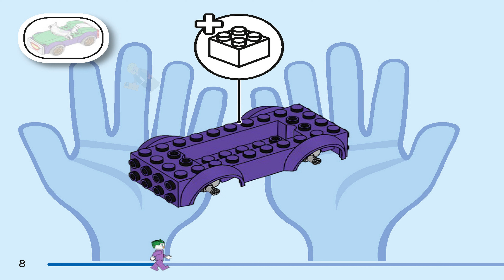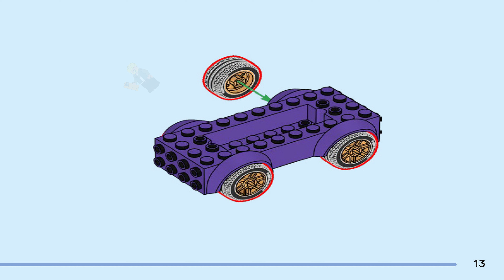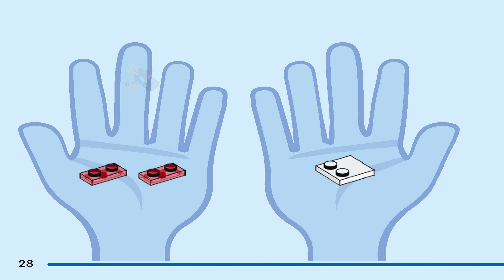LEGO Instructions - DC Comics - 76272 - The Batcave with Batman, Batgirl and The Joker (Book 2)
LEGO 76272 Instructions - The Batcave with Batman, Batgirl and The Joker - DC Comics Super Heroes

76272 LEGO Instructions from the LEGO DC Comics Super Heroes  theme will guide you how to build LEGO The Batcave with Batman, Batgirl and The Joker DC Comics Super Heroes set 76272

If you’re looking for a Batman™ gift for kids aged 4+, this LEGO® Batcave™ toy is the super-hero adventure playset for you! Packed with hands-on, creative activities, The Batcave with Batman, Batgirl™ \u0026 The Joker™ (76272) boosts preschoolers’ confidence, concentration and problem-solving skills.

More than just a Batcave playset, this awesome toy also includes 3 minifigures – Batman, Batgirl and The Joker – a Batwing™ aircraft with folding wings, a push-along car, disc launcher, jail room and fun accessories including a glow-in-the-dark spider. Hands-on features include a flip-switch catapult and ’exploding’ jail doors. The set comes with a chassis Starter Brick to help kids get building underway. Intuitive instructions are provided in the form of a colorful picture-story guide. For added digital fun, builders can zoom in, rotate models in 3D and track their progress using the fun, intuitive LEGO Builder app. This creative toy is a great LEGO Batman gift for kids and budding superheroes.

Batcave™ adventure toy for kids – The Batcave with Batman™, Batgirl™ \u0026 The Joker™ is packed with play scenarios to engage and entertain boys and girls aged 4 and up
Super-hero toys and figures – Includes a buildable car, Batwing™ aircraft and LEGO® Batman™, Batgirl™ and The Joker™ minifigures, plus a large chassis Starter Brick to make building quick and fun
Batman™ themed creative toy – The Batcave™ toy’s flip-switch catapult, ’exploding’ jail doors, disc launcher and authentic accessoriesmake this an endlessly inspiring gift for kids
Fun Batman™ collectibles – Accessories include a Batarang™, hot dog and a glow-in-the-dark spider that glimmers in the dark prison cell
Batman™ gift for ages 4 and up – With a Starter Brick and simple building steps, you can give this Batcave™ toy to any young builder or fan of super-hero action
3D building instructions – Kids can download the LEGO® Builder app for an immersive building experience, with digital tools to zoom in and rotate modelsin 3D, save sets and track progress
Preschool Batman™ set – LEGO® sets for kids aged 4+ introduce children to a universe of movie favorites, TV characters and everyday heroes
Big LEGO® Batman™ set for ages 4+ – This toy has 184 pieces and the Batcave™ measures over 4 in. (11 cm) high, 5 in. (13 cm) wide and 2.5 in. (6 cm) deep